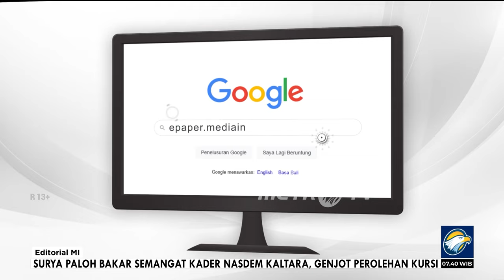Bedah Editorial MI - Bansos Bukan Bantuan Elektoral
SETELAH awalnya mengeklaim bakal netral dalam kontestasi Pemilu 2024, Presiden Joko Widodo akhirnya tidak bisa menahan diri. Setelah dituding banyak pihak kerap melakukan kampanye terselubung, secara terbuka Jokowi menyebutkan presiden bisa bebas berkampanye dan memihak salah satu peserta pemilu.

Jokowi beralasan bahwa memang sebagai pejabat publik. Tapi, kata Jokowi, ia juga pejabat politik. Karena itu, Jokowi menyebut tidak ada larangan bagi presiden, termasuk menteri, untuk berpolitik selama tidak menggunakan fasilitas negara.

Pernyataan Jokowi ini langsung mendapatkan respons dari masyarakat yang cukup beragam, sebagian besar menyayangkan. Pihak yang kontra menyebut presiden seharusnya netral karena punya konflik kepentingan langsung dengan salah satu peserta pilpres. Sementara itu, netralitas aparat negara merupakan salah satu kunci berlangsungnya Pemilu yang adil.

Sedangkan pihak yang mendukung pernyataan Jokowi berargumen konstitusi tidak melarang presiden berkampanye dalam kegiatan Pemilu selama tidak menggunakan fasilitas negara. Yang menjadi persoalan, selama masa kampanye pilpres ini publik menyaksikan bagaimana Jokowi dan sejumlah menterinya kerap membagi-bagikan bansos di tempat dengan latar belakang baliho besar bergambar Prabowo-Gibran.

Amat sulit untuk tidak mengatakan ada kaitan kuat antara pembagian bansos dan ikhtiar meningkatkan elektabilitas pasangan Prabowo Subianto-Gibran Rakabuming Raka. Apalagi, Menteri Perdagangan Zulkifli Hasan pernah secara benderang mengatakan bahwa bansos ialah bantuan Presiden Jokowi. Jika presiden terpilih nanti bukan yang didukung Jokowi, kata Zulhas, bansos bakal dihapus.

Maka, terang benderang bahwa bansos telah digunakan sebagai instrumen pendongkrak elektoral. Padahal, bansos itu uang rakyat. Dana bansos berasal dari APBN. Memang, berdasarkan hasil survei yang dilakukan salah satu lembaga riset menunjukkan bahwa bansos inilah yang membuat masyarakat sangat puas dengan kinerja Jokowi.

Namun, publik perlu diingatkan bahwa bansos merupakan instrumen negara yang diberikan sebagai jaring pengaman sosial bagi masyarakat. Pemerintah tidak berhak memolitisasi instrumen bansos tersebut demi kepentingan elektoral.

Kini, Jokowi yang merupakan ayah dari Gibran sudah mendeklarasikan dirinya sebagai presiden yang siap memihak salah satu pasangan calon pada Pilpres 2024 ini. Sebagai konsekuensi dari ucapannya untuk mematuhi aturan, sudah saatnya Jokowi tidak menggunakan instrumen negara seperti bansos dengan alasan apapun selama masa kampanye ini. Jokowi jangan lagi membagi-bagikan bansos secara langsung, karena bansos termasuk fasilitas negara.

Kembalikan urusan pendistribusian bansos selama masa kampanye kepada departemen teknis, yakni Kementerian Sosial. Dengan jaringan dinas sosial di seluruh wilayah negeri ini, Kemensos pasti mempunyai sumber daya yang mumpuni dalam pendistribusian bansos.

Silakan saja Jokowi dan para menterinya berkampanye dan membagikan bantuan ke masyarakat demi Prabowo-Gibran. Namun, rogohlah kocek pribadi. Jangan sepeser pun menggunakan uang rakyat lewat APBN. Jangan sedetik pun, apalagi berhari-hari, menggunakan fasilitas negara. Ketika keteladanan etis dari pemimpin kian tidak didapatkan, setidaknya ikuti aturan. Jangan brutal, apalagi ugal-ugalan.